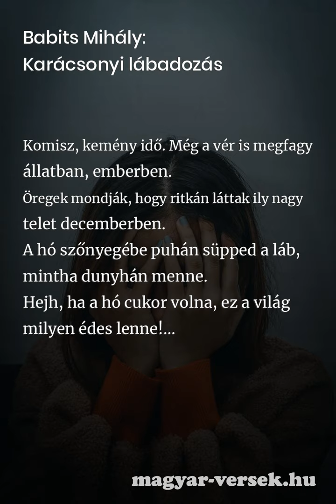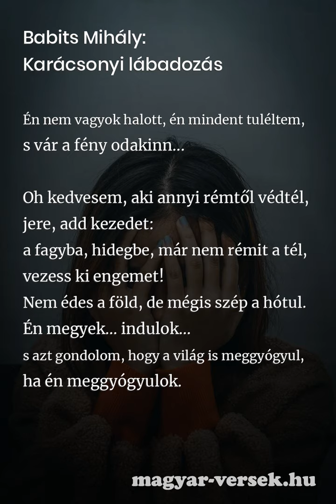Babits Mihály: Karácsonyi lábadozás [Vers]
Babits Mihály: Karácsonyi lábadozás. A magyar költő, Babits Mihály verse. Költészet, szép magyar versek. Gyere, olvasd el te is